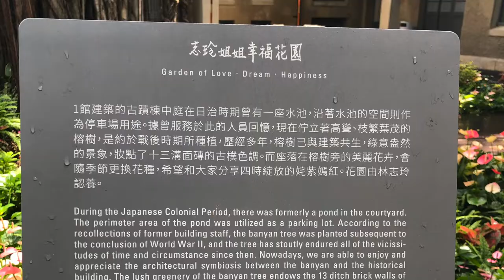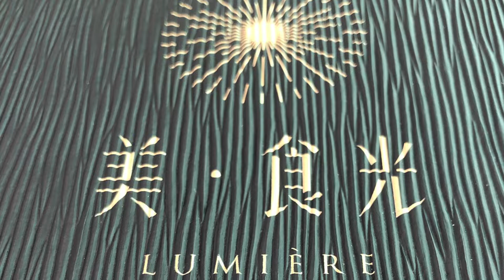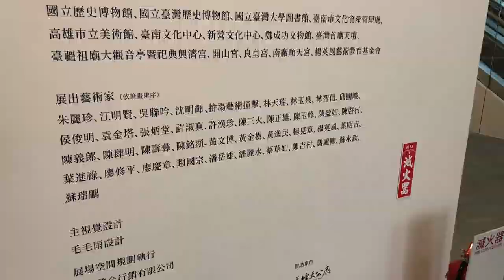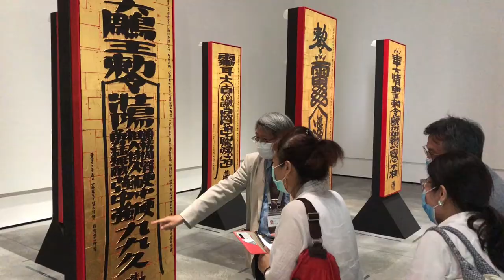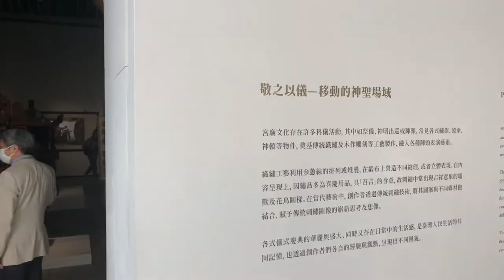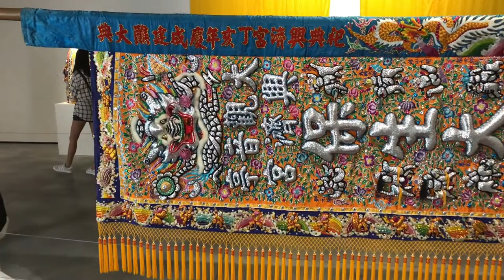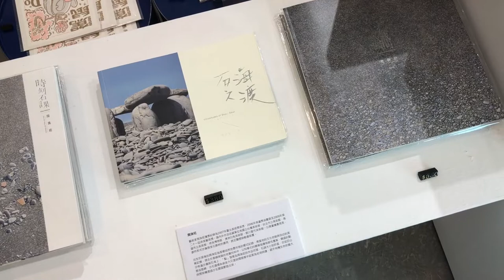跟著館長的腳步參觀台南市美術館｜Paying Tribute to Gods: The Art of Folk Belief｜向眾神致敬 宮廟藝術展 【跟著藝術家來放風】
Record of my visit to Tainan Art Museum.Paying Tribute to Gods: The Art of Folk Belief.

這次去台南美術館一二館參觀，剛好遇到館方所規劃具有在地特色的年度大展「向眾神致敬  宮廟藝術展」，一次飽覽許多未曾公開展示的藝術精品，也讓我這個喜歡宮廟藝術的愛好者，大開眼界。此外也特別感謝羲之堂筱君姐及廖大哥的安排，有幸能直接聆聽潘館長的導覽與介紹，更讓我此行有了滿滿回憶與收獲。

【梁震明簡歷】

國立台北藝術大學美術創作研究所畢業。

曾任國立台南藝術大學藝術史系及東海大學美術學系講師。

個展12次，國內外聯展30餘次。

作品曾在香港蘇富比、羅芙奧及沐春堂拍賣成交。

著作「墨色的真相」與「台灣寺廟龍柱造型之研究」獲國立編譯館出版刊行。

現為羲之堂代理之專職水墨畫家。